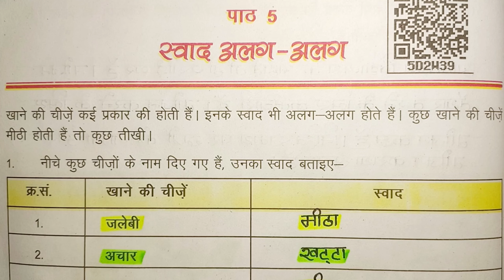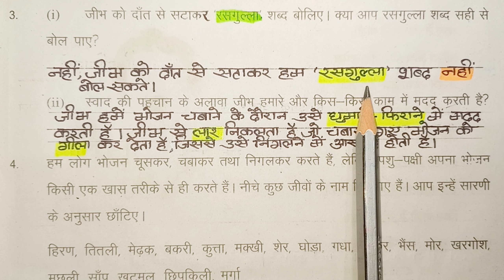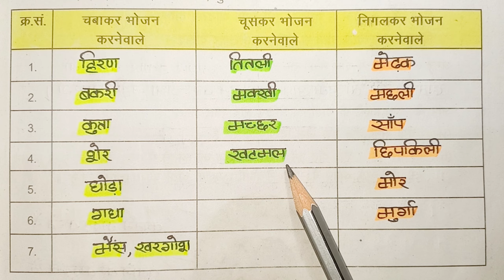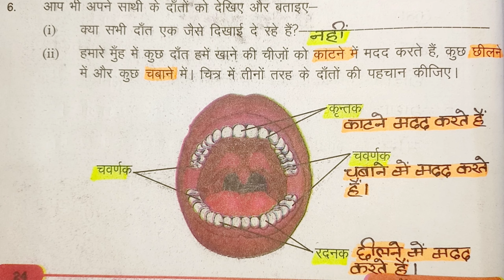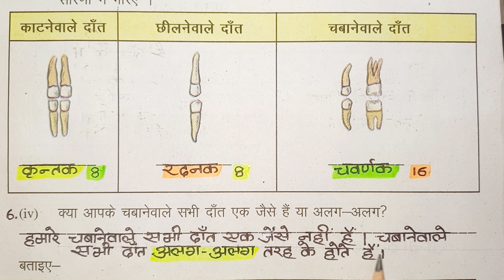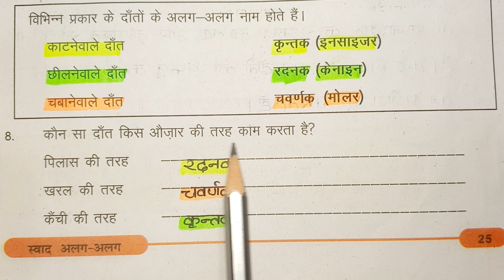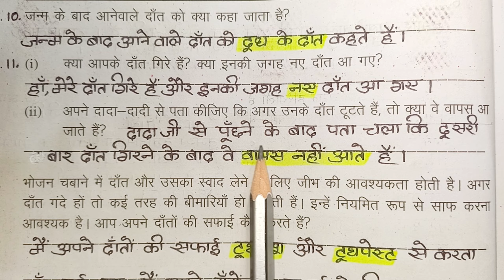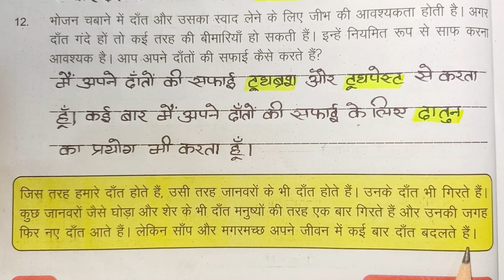स्वाद अलग-अलग, swad alag alag class 4 paryavaran aur ham chapter 5 bihar board question answer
जीभ को दाँत से सटाकर 'रसगुल्ला' शब्द बोलिए। क्या आप रसगुल्ला शब्द सही से बोल पाए ?

उत्तर- नहीं, जीभ को दाँत से सटाकर हम 'रसगुल्ला' शब्द नहीं बोल सकते ।

स्वाद की पहचान के अलावा जीभ हमारे और किस-किस काम में मदद करती है ?

उत्तर- जीभ हमें भोजन चबाने में उसे घुमाने-फिराने में मदद करती है। जीभ से लारं निकलता जो चबाये गये भोजन को गीला कर देता है, जिसे आसानी से निगला जा सकता है ।

भोजन चबाने में दाँत और उसका स्वाद लेने के लिए जीभ की आवश्यकता होती है। अगर दाँत गंदे हों तो कई तरह की बीमारियाँ हो सकती है। इन्हें नियमित रूप से साफ करना आवश्यक है। आप अपने दाँतों की सफाई कैसे करते हैं ?

उत्तर- मैं अपने दाँतों को दातून से साफ करता हूँ। कभी-कभी मंजन का भी व्यवहार करता हूँ ।

जिस तरह हमारे दाँत होते हैं, उसी तरह जानवरों के भी दाँत होते हैं। उनके दाँत भी गिरते हैं। कुछ जानवरों जैसे घोड़ा और शेर के भी दाँत मनुष्यों की तरह एक बार गिरते हैं और उनकी जगह फिर नए दाँत आते हैं । लेकिन साँप और मगरमच्छ अपने जीवन में कई बार दाँत बदलते हैं ।